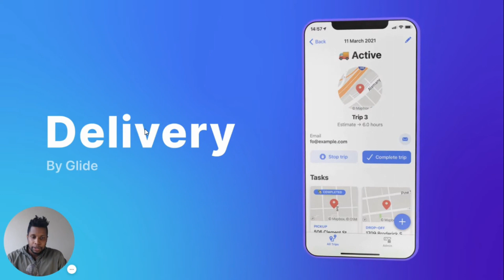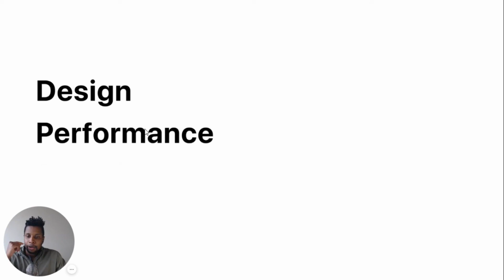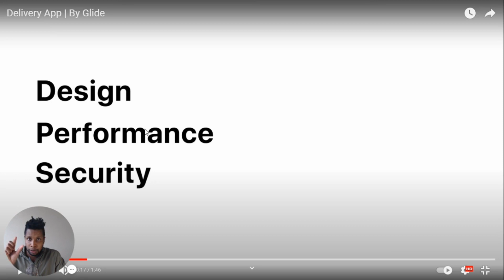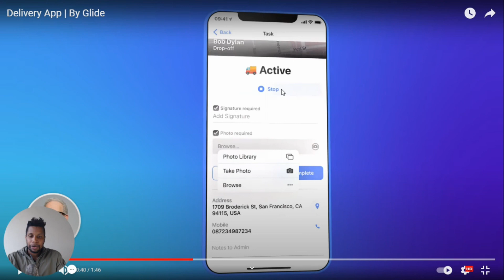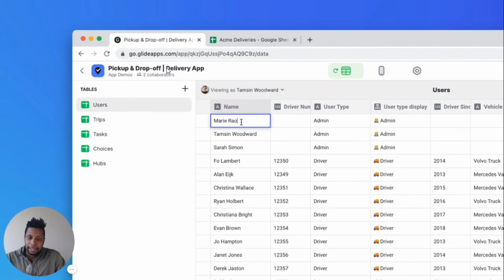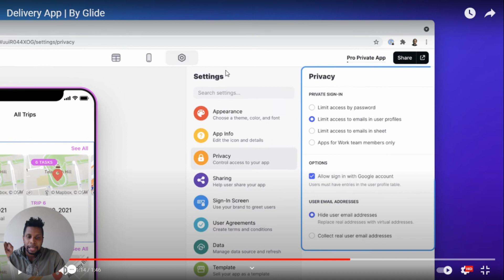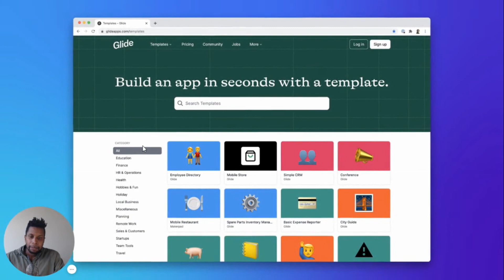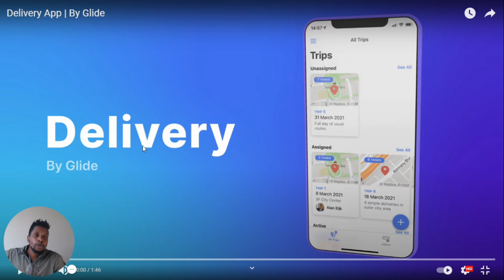Reaccionando a App de DELIVERY | Glide App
Únete a la Primer Comunidad en español avalada por Glide® para aprender a crear aplicaciones visualmente. Te veo allí.